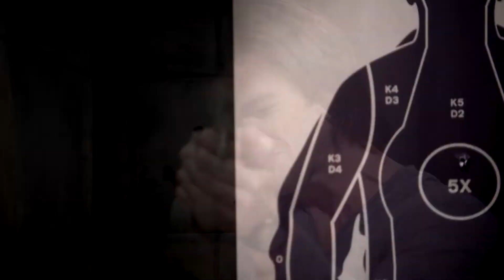Sam Winchester | It's like I can't even breathe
Sooo... this time was Sam's turn, not so bad for my second video, huh? (yeah, it took me a bit since the last one I made haha sorry i'm kinda new at this)
I'm still learning how to make cool videos tho but I hope you like it! :D

Fandom: Supernatural